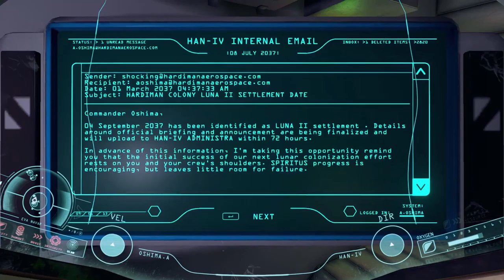ADR1FT #1 Houston, mamy problem